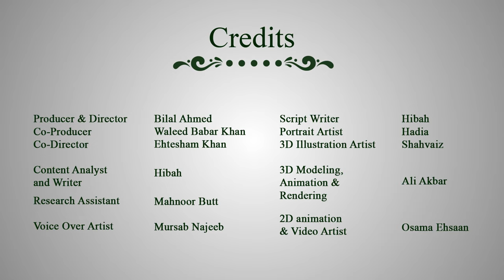Pakistan Army Ranks (Officers) | Insignia | Cartoons for children | Pakistani Cartoons for kids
This Pakistani Cartoon Channel presents you with a Cartoons for children video about Pakistan Army Ranks and Insignia for Officers Ranks.

A wonderful educational Cartoons for children video to learn the names  and meanings of Officers Rank Badges/Insignia for Pakistan Army in 3D animation by Pakistani Cartoon Channel.

Video also contain 3D portraits of General Qamar Javed Bajwa (Chief of Army Staff - COAS), General Nadeem Raza (Joint Chiefs of Staff Committee) and Field Marshal Ayub Khan.
All stats mentioned in the video were mentioned at the time of production of this video (Mar-Apr 2022).

Brinytoons is the Pakistani cartoon channel that is the first all-in-one entertainment channel to produce the 3D animated Urdu cartoons series about the mechanisms of machines for children.

Time passes, and technology has gained power, coupled with the daily availability of new business opportunities. When technology brings people together, it is at its best. Is your child well-versed with advanced technology?
If you want to learn more about how sophisticated technology works, such as QR codes, you should watch the episode about QR codes on this Pakistani cartoon channel.

All 3D models/animations used in this Cartoons for children are purely the work of the production team of the Pakistani cartoon channel, the “BrinyToons”/ “Brinysoft”.
No part of this video can be used without the written consent of Brinysoft or BrinyToons.